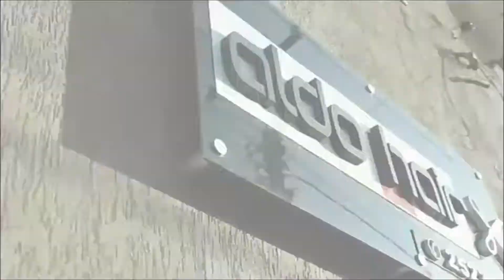CANTOR NAHIM SE DIVERTE NO PROGRAMA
Confira o papo com o cantor Nahim no Brasil Ideal !!

(Vídeo do extinto talk show Brasil ideal, apresentado por Júnior Soares entre 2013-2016. Acompanhe atual trabalho e vídeos mais recentes neste mesmo canal)